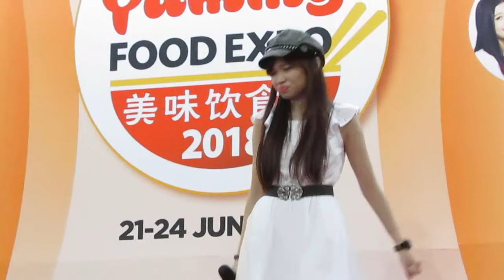凯特琳 @ Singapore Food Expo - 路边的野花不要採 (23.06.2018)